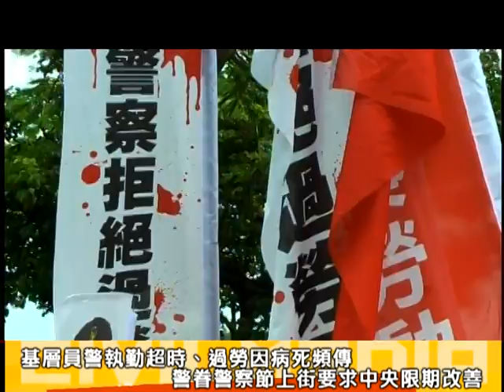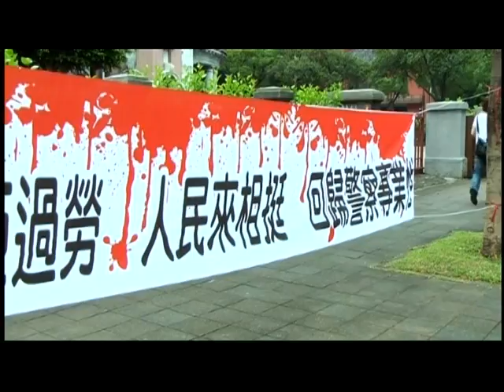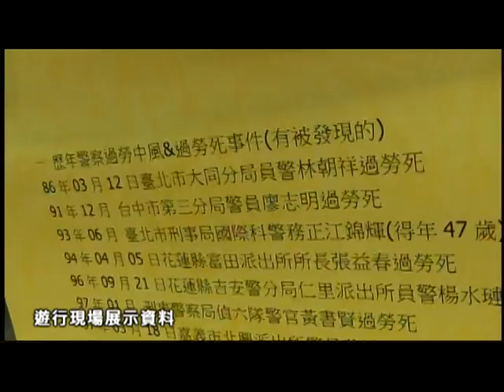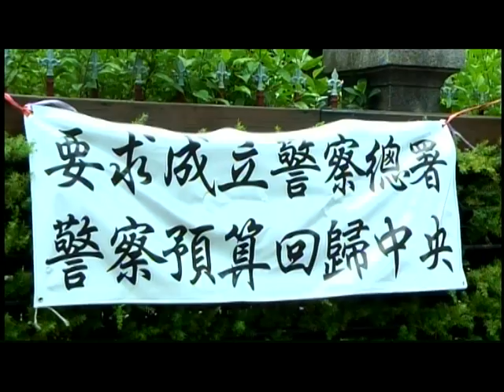2013.06.15 血汗警察節 警眷上街 呼籲組工會 回歸治安專業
615警察節這天，中華民國警察警聲會號召數十名警眷及聲援者上街遊行，希望讓更多人知道基層員警的血汗勞動情形，呼籲中央即期改善工時過長、彈力化問題。警聲會會長在監察院遞出陳情書後，步行至凱達格蘭大道，再向總統府陳情。

警眷江青萍帶著孩子替自己的丈夫發聲，希望政府能夠正視基層員警因病過勞問題。她的丈夫是雲林北港警察分局警員劉耀仁，兩年前在值班台上昏倒，昏倒前已經連續執班達56小時，現在為重度殘疾狀態，餘生恐插管臥床生活。

警聲會訴求取消「拆班制」、強制加班，給予充分休息時間；減低包山包海的繁雜業務，應回歸治安與交通兩項工作；改正督察不合理業務檢查；呼籲立委修法，讓警察組工會。